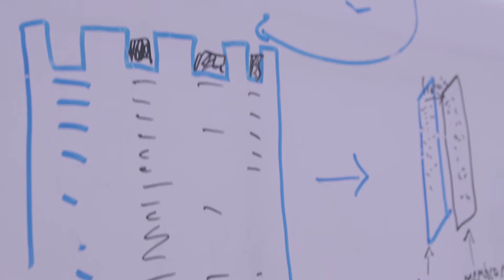Dr. Doris Taylor: Building a Human Heart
Dr. Taylor is studying the potential for rebuilding and repairing organs with regenerative medicine.